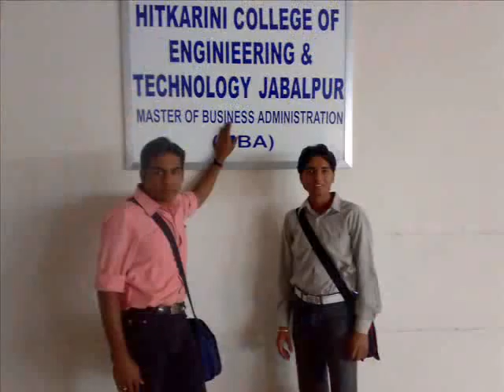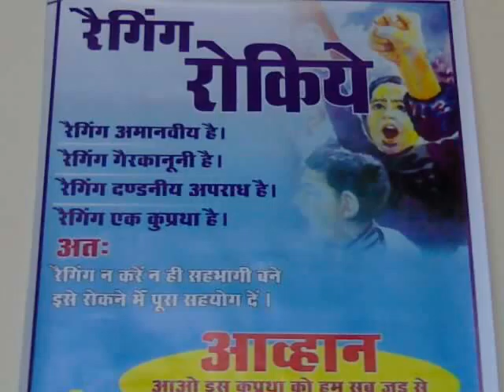HCET EC 08 Farewell video - part 2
This video is in memories af all our friends who cooperated us in this BE life of 4 years.
Hope we will remain friends forever.